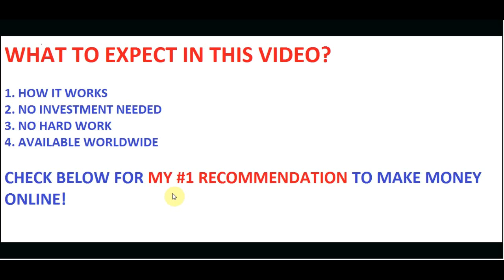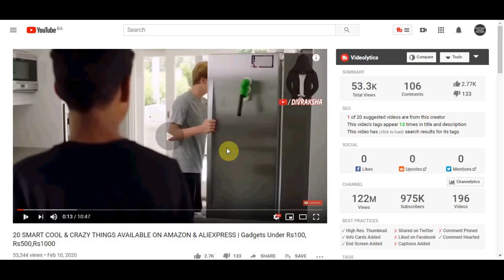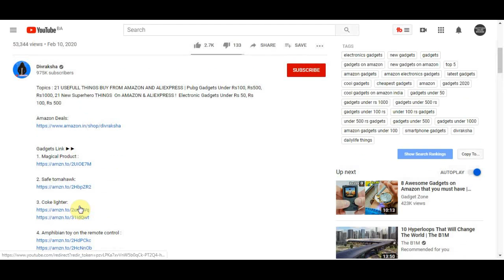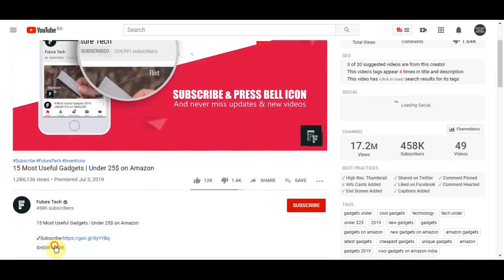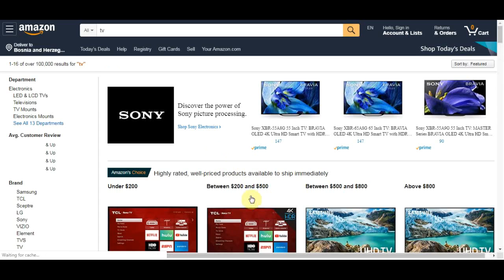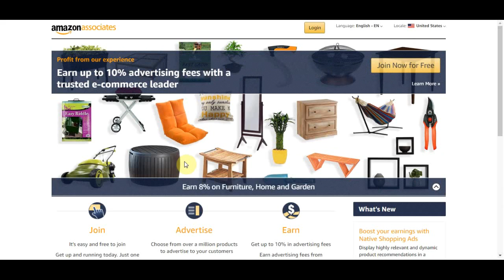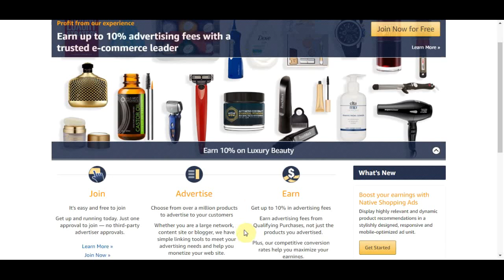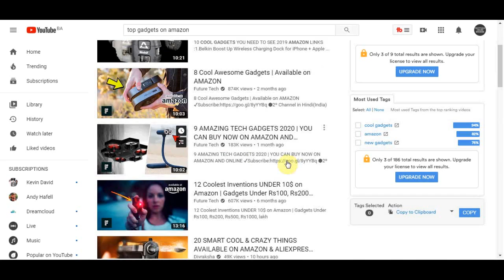Make Passive Income On A Small YouTube Channel! Easy Method 2020!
In this video, I will explain how to make money online and how to make passive income on a small youtube channel. A step-by-step tutorial showing you how to start from scratch and start making money online. If you want to make money online and work from home and utilize the best passive income strategies of 2019, this video is the perfect place to start. I will show you step by step how to set up a way to make money online fast from home by building an online business. Then I will show you how to scale it so you can make a full-time income and even way more, and ultimately make it passive income! This method is one of the fastest ways to make money online without a website. This money-making tutorial is perfect for beginners. If you want to learn how to make money from home as a complete beginner then watch the whole video!